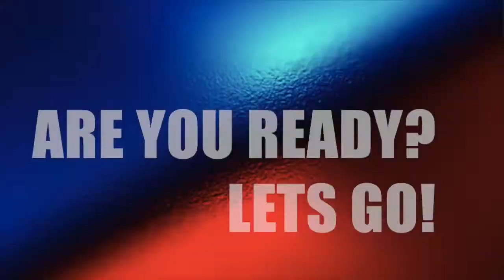Driger HMS vs Vulcan Horuseus 145D - HMS VS MFB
Enjoy this epic battle guys! I'll try to upload again as soon as possible. Working on multiple videos to film soon. -B2B

Music: Fairy Tail  Scarlet Warrioress (cover) - Michael Stock